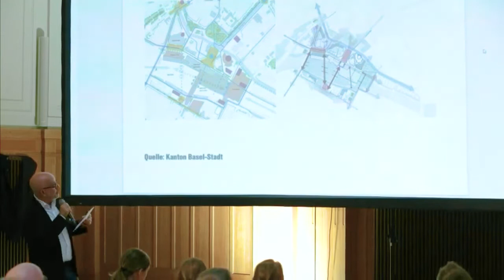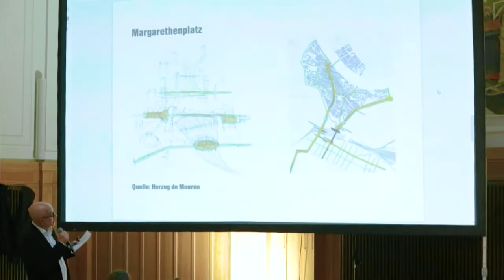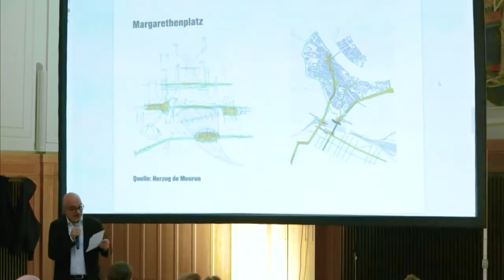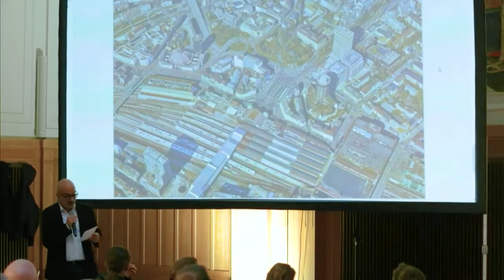Zukunft Bahnhof Basel SBB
Im Rahmen seines Jahresthemas 2020/2021 «Stadt & Mobilität» veranstaltet der BSA Basel in Zusammenarbeit mit Architekturdialoge Basel und dem sia Basel eine Podiumsdiskussion zum Bahnhof Basel SBB.
Die Diskussion mit Vertreter*innen des Kantons Basel-Stadt und der SBB, sowie mit in verschiedene Planungen einbezogene Architekt*innen wird sich um das Verhältnis unserer Stadt zu ihrem Bahnhof drehen.
Die Planungen der SBB auf dem Bahnhofsareal und Dritten im unmittelbaren Umfeld, die nächsten angedachten Schritte und die sich daraus bietenden Chancen für eine zukunftsorientierte Mobilität und Stadtentwicklung stehen dabei im Vordergrund.

Podiumsgäste

Esther Keller, Regierungsrätin, Vorsteherin des Bau- und Verkehrsdepartement BS
Susanne Zenker, Leiterin Development, Mitglied der Geschäftsleitung SBB Immobilien
Rudolf Dieterle, BS-Koordinator Bahnknoten-Basel
Pierre de Meuron, Herzog & de Meuron Architekten
Markus Schaefer, Hosoya Schaefer Architects

Moderation

Patrick Marcolli, Chefredaktor bz Basel
Alexander Erath, Professor für Verkehr und Mobilität an der FHNW